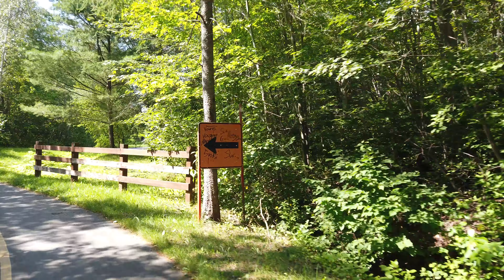Grand Tronc, partie 1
00:00 Départ : stationnement du parc de plain air Turcotte
01:27 Stationnement principal du parc linéaire du Grand Tronc
03:15 Intersection rue du Grand Tronc
03:49 Intersection rue de Saint-Denis
09:38 Halte pique-nique
11:16 Halte pique-nique
14:45 Intersection rue Des Groseillers
15:03 Arrivée : intersection route Lagueux